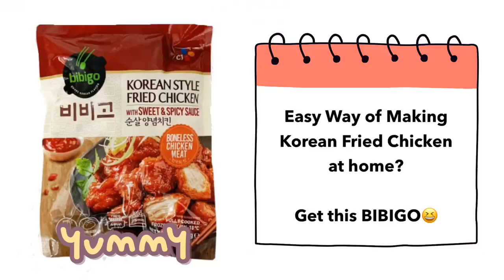Pop up KFC 2020